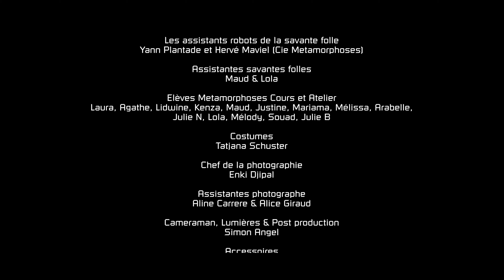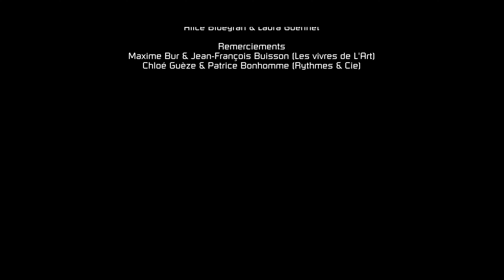Intelligence Artificielle - Court métrage -4k